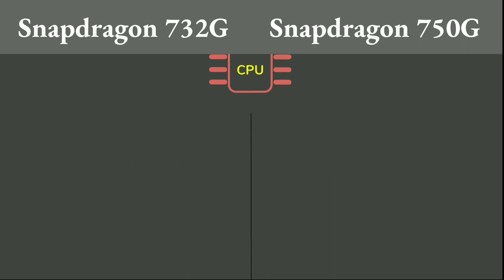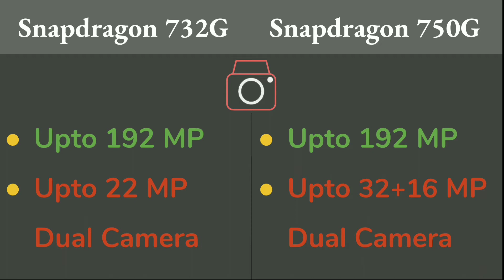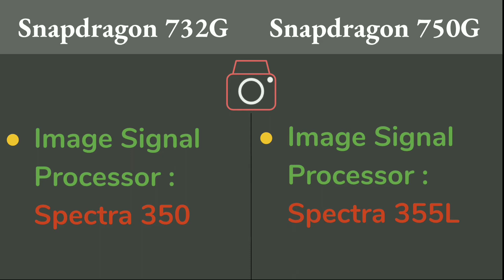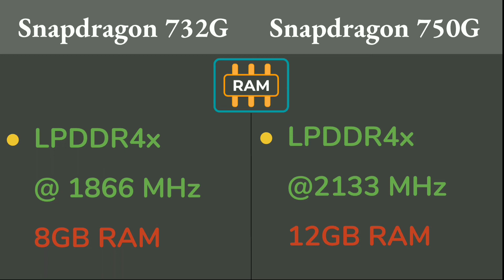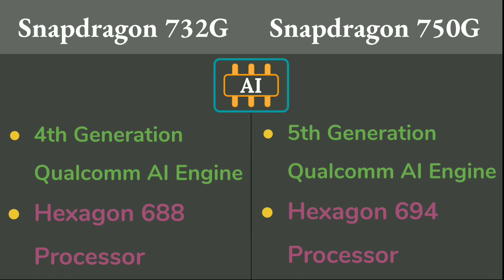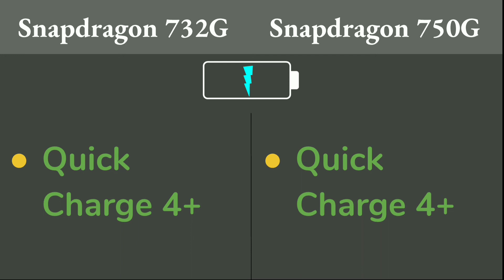Snapdragon 732G VS Snapdragon 750G | Qualcomm 732G VS 750G | Comparison, Specifications, Overview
Qualcomm Snapdragon 732G VS Snapdragon 750G - Comparison Specifications Overview features review of the Processor Chipset process technology GPU CPU ISP modem

To Know Which is better Watch the Video